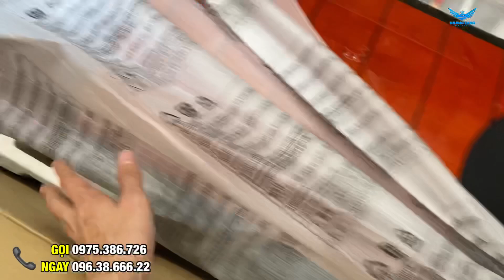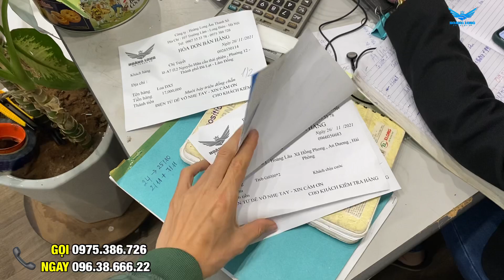Đôi loa Weeworld DX5 phụ nữ cũng thích, nguyên nhân gì?